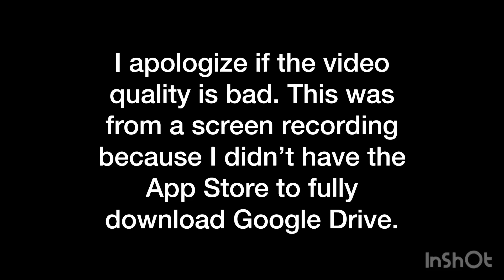Ice Skating Rink Men’s Restroom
This was filmed by a friend of mine ​⁠@mr.spongeplush15. However I couldn’t get the full quality version. So I had to deal with the issue of quality.

Also he’s new to filming bathrooms, so it may not be as perfect as mine. But it’s okay.